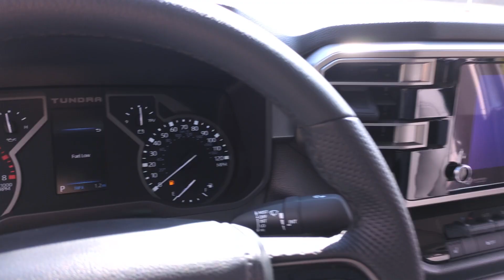2024 Toyota Tundra Westboro, Framingham, Milford, Worcester, Providence RI TM24-059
New 2024 Toyota Tundra SR5 available in Milford, MA at Imperial Toyota. Servicing the Westboro, Framingham, Worcester, Providence RI County area.

Imperial Toyota
300 Fortune Blvd

Recent Arrival! ICE CAP 2024 Toyota Tundra SR5 4D Double Cab 4WD 10-Speed Automatic  Cruise Control Power Windows Power Locks Steering Wheel Radio Controls Aluminum Wheels 4WD Boulder Artificial Leather. 3.4L V6brbrbrThe Buy For Price does not include tax title registration documentation fee and/or any other applicable fees. The Buy For Price reflects all applicable manufacturer rebates and/or incentives (not all buyers will qualify) therefore it may vary depending on region credit eligibility model trim and package. The Buy For Price does include a trade-in assistance bonus of $1000 for qualifying retailable trades with less than 10 years of use from original in-service date and odometer under 120000 miles. Our RED TAG SPECIALS are available exclusively through our phone and internet department. To receive the advertised promotional price the vehicle must be paid in full and take same day delivery from dealer stock. Call or email our phone and internet team for the most current information and Imperial discounts. Price cannot be combined with any other discounts or promotions and is subject to change at any time and without any notice based on market value or if manufacturers rebates change customer must mention promo code to qualify for internet special discount; MENTION PROMO CODE: INTERNET1. Lease business and fleet acquisitions may result in a different pricing and rebate structure. Inventory may include vehicle demonstrators aka DEMOs. The information contained herein is deemed reliable but not guaranteed stock photos may be used pictures may not reflect actual vehicle. The dealer is not responsible for any misprint involving the price and/or description of any vehicle offered for sale as it is the sole responsibility of the buyer to physically inspect and verify such information prior to purchasing. First payment due at signing; low mileage option top tier credit required. See dealer for details **brbrOur RED TAG buy for specials are available exclusively through our phone and internet department. Call or email our phone and internet team for the most current rebate information and Imperial discounts. Our online Red Tag price is for our market area only. Price cannot be combined with any other discounts or promotions and is subject to change based on market value at any time without notice. The information contained herein is deemed reliable but not guaranteed dealer not responsible for any misprint involving the price or description of the vehicle its the sole responsibility of buyer to physically inspect and verify such information prior to purchasing. May include vehicle demonstrators. Stock photos may be used and picture may not reflect actual vehicle. Transparency is our goal. Call to find out what incentives you qualify for and to receive your personalized buy for price.brbrThis Vehicle features many standard and optional equipment such as Bluetooth Backup Camera 4WD Boulder Artificial Leather 18 Alloy Wheels 3.31 Axle Ratio 4-Way Adjustable Front Bucket Seats 4-Wheel Disc Brakes 6 Speakers ABS brakes Air Conditioning Alloy wheels AM/FM radio: SiriusXM Apple CarPlay/Android Auto Auto High-beam Headlights Automatic temperature control Brake assist Bumpers: body-color Delay-off headlights Driver door bin Driver vanity mirror Dual front impact airbags Dual front side impact airbags Electronic Stability Control Emergency communication system: Safety Connect (10-year trial) Exterior Parking Camera Rear Fabric Seat Trim (FB) Front anti-roll bar Front Bucket Seats Front Center Armrest Front fog lights Front reading lights Front wheel independent suspens